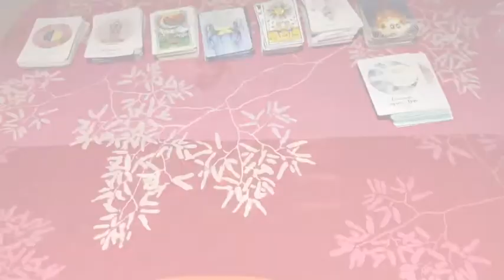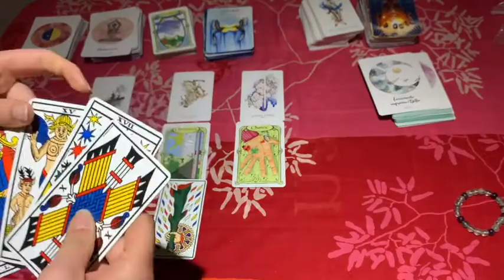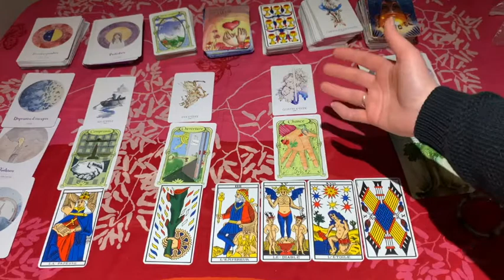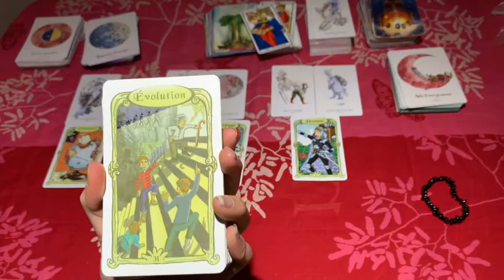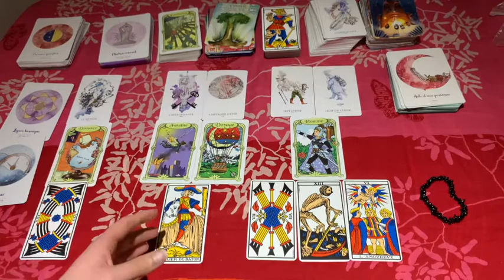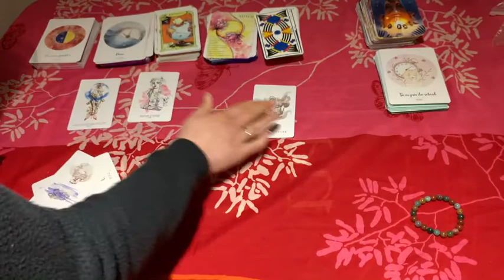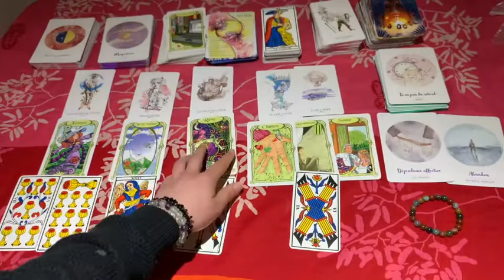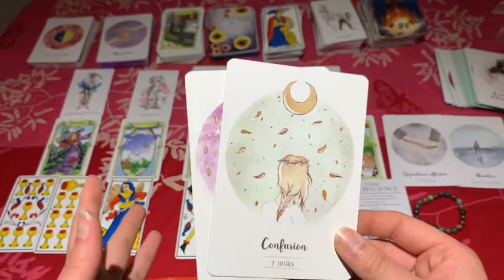Comment Pardonner et faire la Paix avec son Passé ? ✴️ Guidance à choix MAI 2021 ✴️ [Vlog #6]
👇👇👇 DÉROULEZ LA BARRE POUR PLUS D'INFOS 👇👇👇
Pour vous aider à emprunter ce chemin de l'Éveil de Soi, je vous propose lors de ce rendez-vous mensuel, de découvrir mon univers, mes outils, ce que j'expérimente pour moi-même et donc ce que je peux vous conseiller en lien avec ce que vous vivez actuellement comme problématique : traumas du passé, TCA, image corporelle négative, manque de sens dans sa vie...etc.

Au menu de cette vidéo inédite :
✴️ Mon déclic : avant de se faire aider, on a toutes besoin d'un déclic, d'un pourquoi suffisamment fort qui nous aide à sortir de notre zone de confort pour changer véritablement ce qui ne nous convient plus. Je vous raconte quel a été le mien dans cette vidéo, et comment il m'a permis de cheminer sur la voie du Pardon.​

✴️ mon nouveau pack d'Éveil de Soi pour vous aider à faire la paix avec votre passé et pardonner aux autres (et surtout à Soi-même !). Je l'ai fusionné avec le pack énergétique pour que vous ayez un pack très complet de libération de l'Âme, aussi bien sur le plan énergétique que sur le plan spirituel :
✴️ une guidance de cartes (3 tas de cartes au choix) pour le mois de Mai 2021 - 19min45

✴️ une méditation d'Ancrage très puissante (qui m'a été transmise par mon formateur en libération karmique) - 1h09min50

✴️ le mantra que je vous propose pour vous accompagner durant Mai 2021

QUI SUIS-JE ?